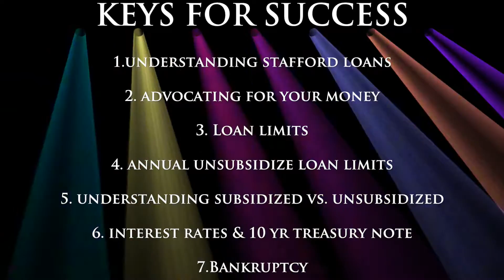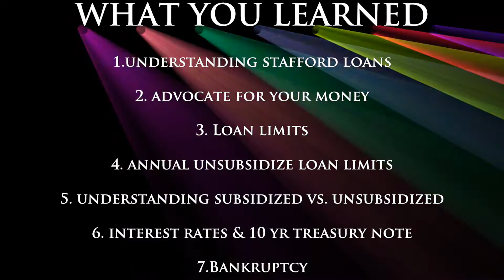What's the difference between subsidized and unsubsidized loans?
Mandolyn is back with part 4 of the "Power of Knowing" video series. This week, she discusses the difference between subsidized and unsubsidized loans! Ready to go to college? Take a tour of our campus by going today!